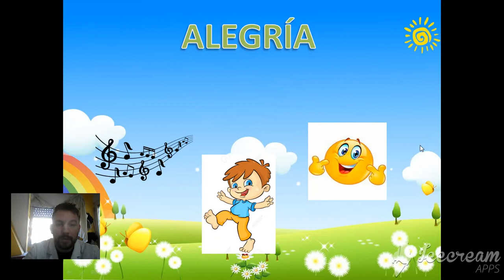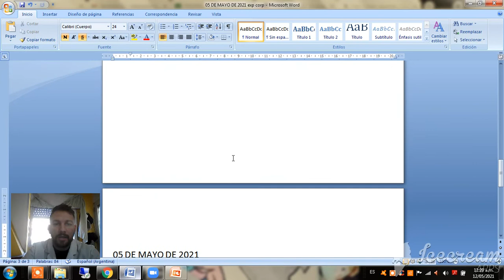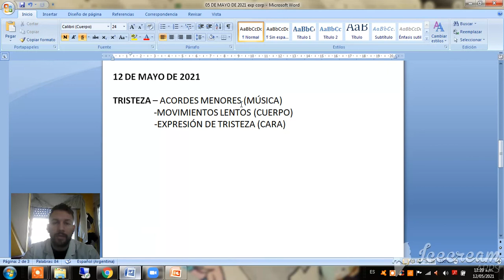zoom exp corp 2° b y d